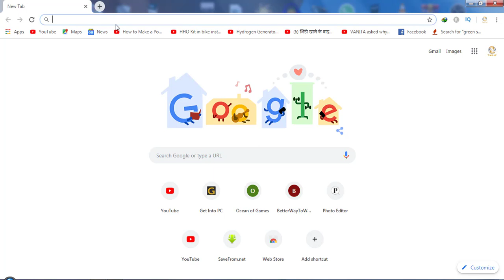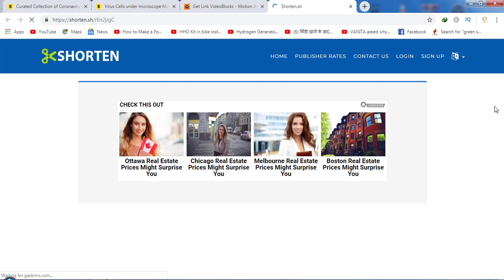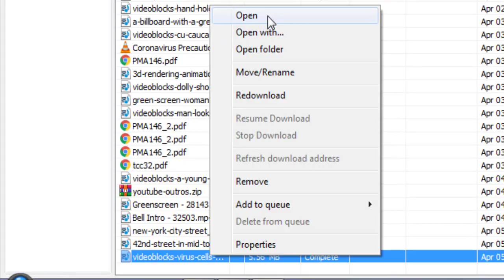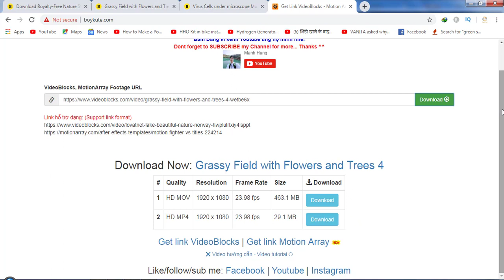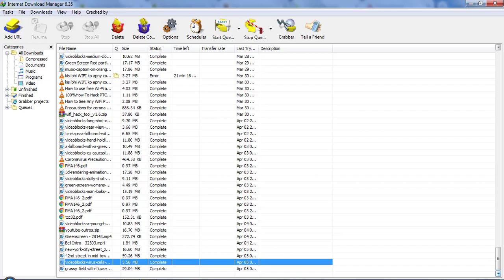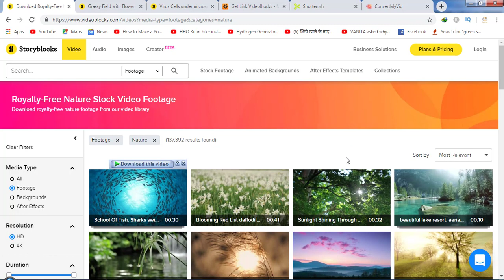VIDEO BLOCKS FREE VIDEO DOWNLOAD 2020 5 April | 100% Working With Proof... |Teach info